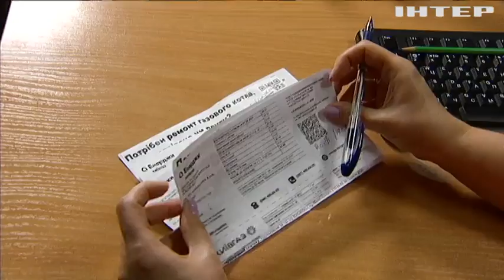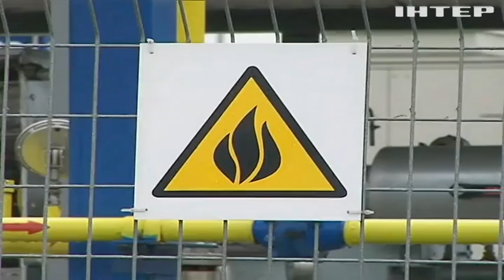Річні контракти для споживачів: скільки коштуватиме блакитне паливо для населення?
Чи потрібно переукладати з постачальниками договори і яких цін чекати у платіжках?